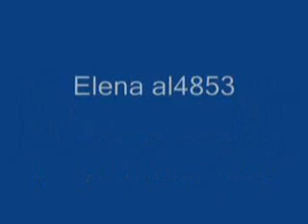Elena Looking for a Husband.wmv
Elena Looking for a Husband.